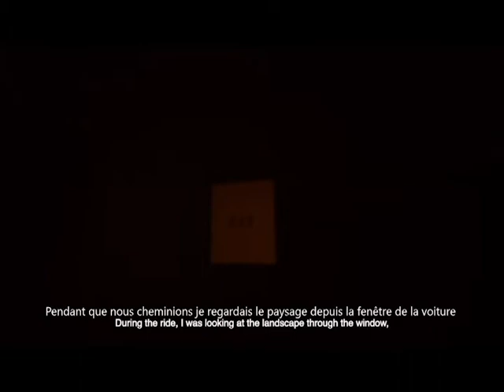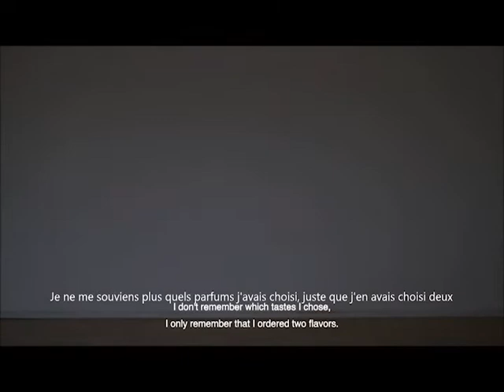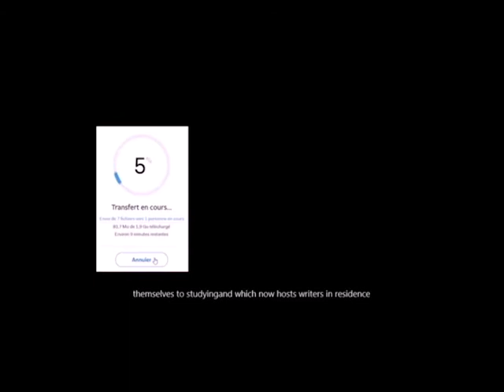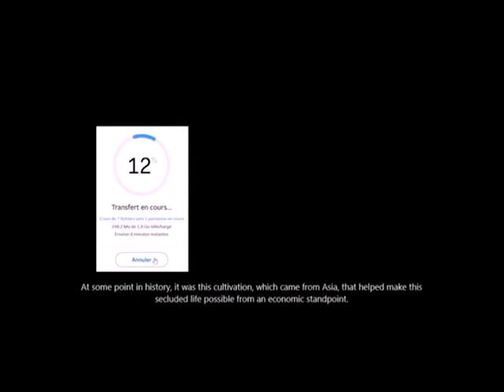2019 MOBILITY PROGRAM #4 -MOBILITÉ-immobilité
Une résidence de 6 semaines Echangeur22 réunissant des artistes Japonais : Shusuke Nishimatsu, Coréen : Sanghee Noh,  Brésilien.ne :  Ursula Tautz, et enfin Français : COMMA
Un partenariat avec le CIRCA la Chartreuse de Villeneuve Lez Avignon.
Avec le soutient de la Drac Occitanie, La région Occitanie, le department du Gard et la commune de St Laurent des Arbres.

A six-week Echangeur22 residency featuring Japanese artists: Shusuke Nishimatsu, Korean: Sanghee Noh, Brazilian: Ursula Tautz, and finally French: COMMA
A partnership with the CIRCA Chartreuse Villeneuve Lez Avignon.
With the support of Drac Occitanie, the Occitan region, the department of Gard and the town of St Laurent des Arbres.